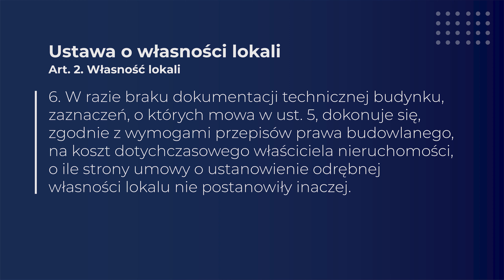Dokumentacja budowlana dla wspólnoty mieszkaniowej za darmo? To możliwe!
Czy da się wykonać dokumentację budowalną dla wspólnoty mieszkaniowej za darmo? Na to pytanie odpowiadam w tym odcinku. Od momentu sprzedaży pierwszego lokalu do momentu sprzedaży ostatniego lokalu istnieje możliwość wykonania dokumentacji budowalnej na koszt dotychczasowego właściciela.

W odcinku:
00:00 - Czy da się wykonać dokumentację budowalną dla wspólnoty mieszkaniowej za darmo?
00:24 – Wspólnota bez dokumentacji budowlanej
01:12 – Ustawa o własności lokali Art. 2. pkt 6.
02:15 – możliwość wykonania dokumentacji budowalnej na koszt dotychczasowego właściciela.
02:54 – Dlaczego dokumentacja budowlana jest tak ważna?
04:29 – Silesia ADM – więcej niż zarządzanie nieruchomościami

Ustawa z 24 czerwca 1994 roku o własności lokali – ustawa określająca zasady ustanawiania odrębnej własności samodzielnych lokali, prawa i obowiązki właścicieli, oraz zarząd nieruchomością wspólną. Została uchwalona przez sejm II kadencji 24 czerwca 1994, opublikowana 27 lipca 1994 w Dzienniku Ustaw (Dz.U. z 1994 r. nr 85, poz. 388). Weszła w życie 1 stycznia 1995. Nowelizowana m.in. w roku 2000 i ogłoszona pięciokrotnie tekstem jednolitym.

Poznajcie Silesia ADM - specjalizujemy się w zarządzaniu i administrowaniu nieruchomościami wspólnotami mieszkaniowymi oraz nieruchomościami komercyjnymi.

Oferujemy usługi w zakresie zarządzania i administrowania nieruchomościami. Zapraszamy do kontaktu w celu indywidualnej wyceny. Najwyższa jakość świadczonych usług, zapewnia doświadczona kadra oraz najnowsze oprogramowania do obsługi nieruchomości

Nasza kadra posiada wieloletnie doświadczenie w zakresie zarządzania oraz administrowania nieruchomościami, które zdobywała od 2002r. Przez ten okres systematycznie uczestniczyła w szkoleniach nieustannie podnosząc swoją wiedzę.

Adres Firmy:
ul. Dworcowa 2,  Segment B,  I piętro, Budynek PKP  Rybnik 44-200